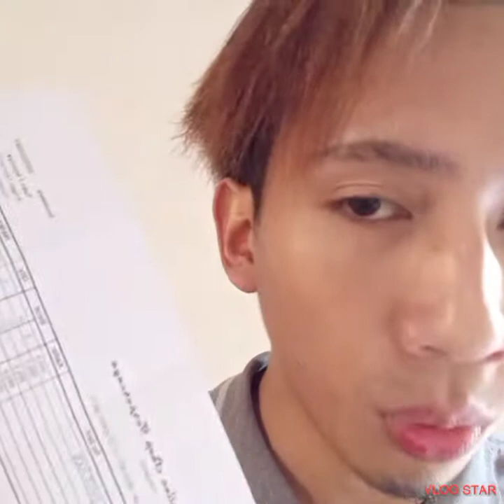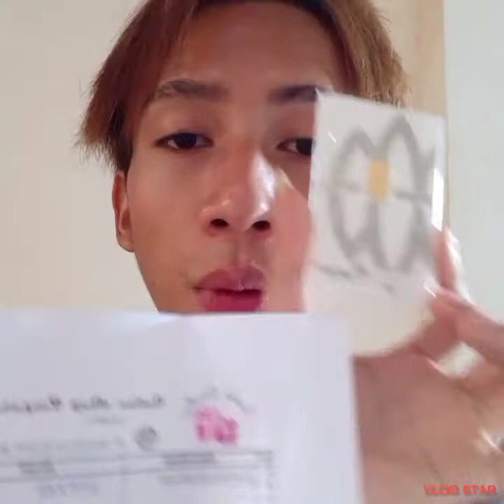Unboxing Logam Mulia (emas) , Tips menabung ala Aku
menabung ala aku buat masa depan sedikit demi sedikit